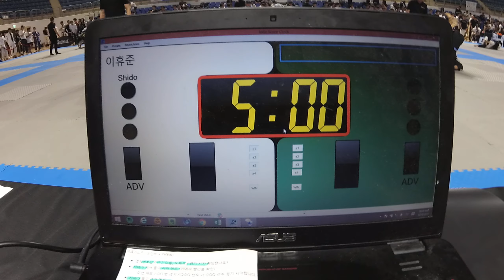Mat 9 09 루벤 v 이휴준 화이트 벨트 남성부 어덜트 -70kg (리그로얄11 부산 주짓수 대회 2019)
루벤(팀매드 대연) v 이휴준(아톰MMA) 화이트 벨트 남성부 어덜트 -70kg 경기입니다.

리그로얄 2019년 시즌 일정:
2019년 리그로얄 챔피언십 - 12월15일 예정